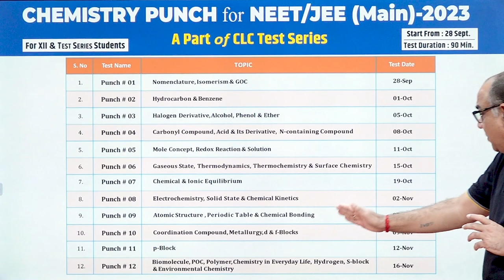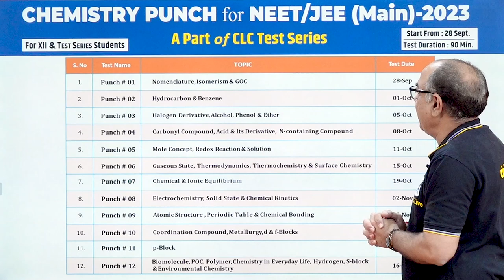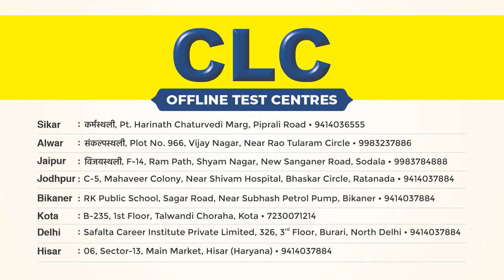An Innovative Approach of CLC as CHEMISTRY PUNCH....(A Unique part of CLC Test series.)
An Innovative Approach of CLC as a CHEMISTRY PUNCH.
(A unique part of CLC Test series)